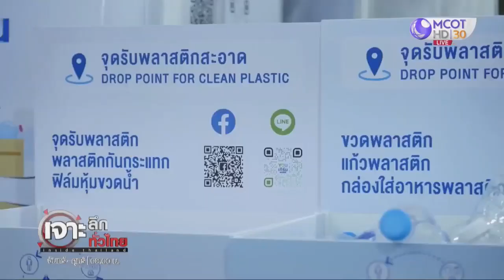GC ส่งมอบพื้นยางและเฟอร์นิเจอร์อัพไซเคิล สนามกีฬาลานสเก็ตน้ำแข็ง